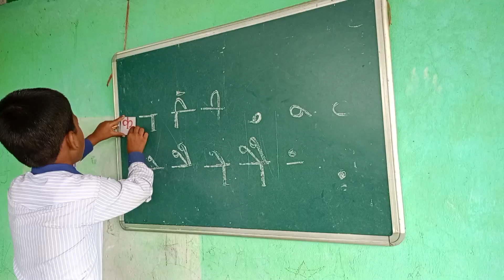Student of Al-Falah Academy ll Paschim chowk ll madarsa board Baisi